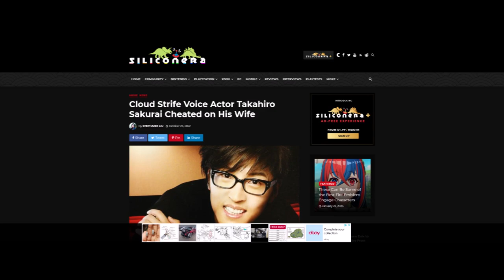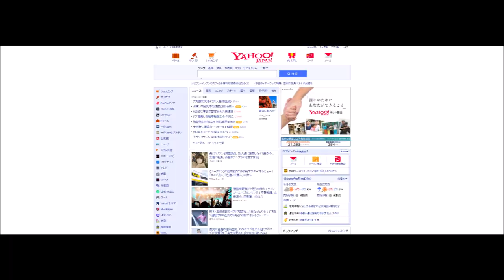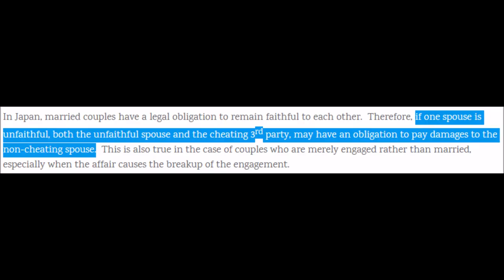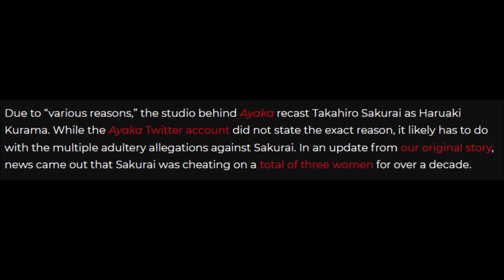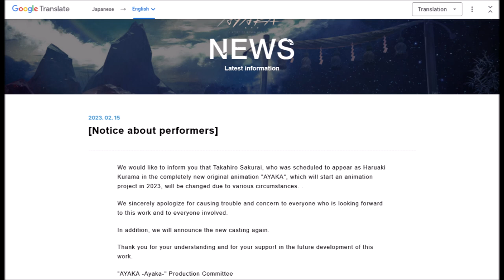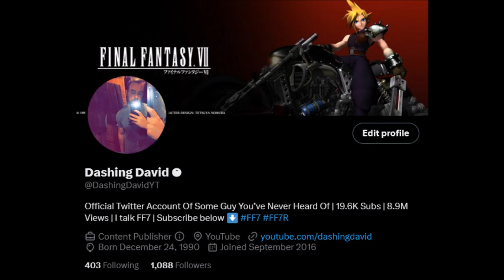FF7 Rebirth - Cloud VA Takahiro Sakurai Cheated With MULTIPLE Women & Fired From 2023 Anime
So we have an update to the whole Takahiro Sakurai "situation". Turns out he cheated with MULTIPLE women. And he's been let go from 1 voice acting role so far. Could this impact Final Fantasy VII / Remake?

Cloud Strife Voice Actor Takahiro Sakurai Recast in 2023 Anime

Cloud Strife Voice Actor Takahiro Sakurai Cheated on His Wife